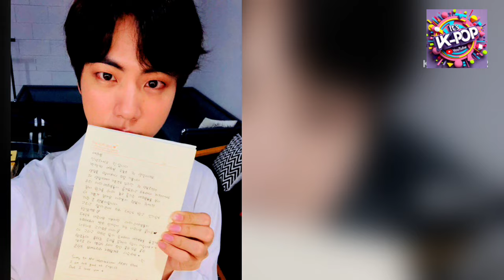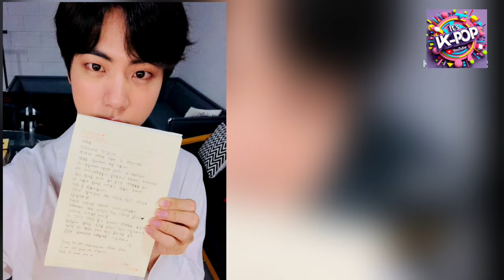Jungkook Wrote A Secret Letter That Brought Tears To ARMY's Eyes! 😭 Jungkook Wrote A Letter 🥰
BTS Army
BTS Military Service
BTS Members
Jungkook News
Jimin Updates
BTS Music
BTS Billboard
K-Pop Trends
Celeb Military Service
Entertainment News
Pop Music
BTS Fans
K-Pop Insights

BTS News
BTS New News
BTS Updateg
BTS Latest
BTS 2023
K-Pop News
Korean Pop Culture
Bangtan Sonyeondan
BTS Army
BTS Military Service
BTS Members
Jungkook News
Jimin Updates
BTS Music
BTS Billboard
K-Pop Trends
Celeb Military Service
Entertainment News
Pop Music
BTS News
BTS Fans
 BTS News
BTS Update
BTS Latest
BTS 2023
K-Pop News
Korean Pop Culture
Bangtan Sonyeondan
BTS Army
BTS Military Service
BTS Members
Jungkook News
Jimin Updates
BTS Music
BTS Billboard
K-Pop Trends
Celeb Military Service
Entertainment News
Pop Music
BTS Fans
K-Pop Insights

jimin latest update from military
bts members military update
bts jungkook in military
bts jk military update
jungkook live
bts jungkook latest news
BTS jimin enlisted in military
BTS jimin latest update from military
BTS jimin news from military
BTS jimin in military
BTS jikook going to military
bts news
bts update on military
bts v in military
bts RM in military
bts v updates from military
bts RM updates from military
bts
Kim taehyung news today

BTS
BTS news
BTS latest update today
BTS daily Updates
BTS today news
BTS today update
BTS news
BTS recent updates
BTS RM
BTS v
BTS taehung
BTS suga
BTS Jimin
BTS Jin
BTS j hope
BTS jungkook
world k pop
world k pop new
bts v news today
American cannot meet bts v
Bts v meeting
v news
v recentlg news
v news
taehyung